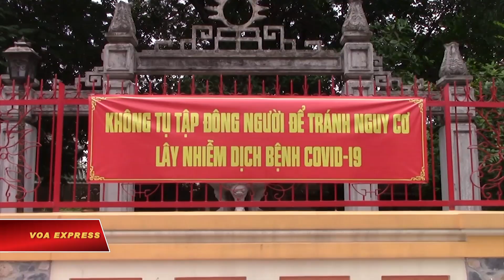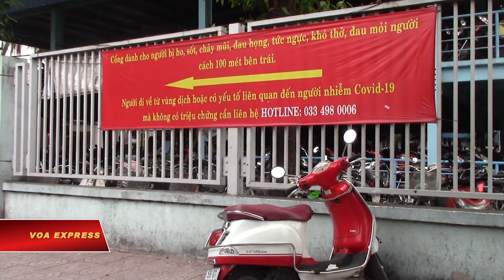Nâng mức cảnh giác COVID từ bài học Ấn Độ (VOA)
Những ngày này, thông tin về dịch Covid-19 hoành hành ở Ấn Độ - quốc gia đông dân thứ nhì thế giới, và Thái Lan cùng Campuchia, những quốc gia láng giềng với Việt Nam, thu hút sự quan tâm của người dân Sài Gòn và cả nước. Bà Hà Hoàn Mộng Trinh, một người Ấn Độ sống tại Sài Gòn, chia sẻ;

“Dịch bệnh đó càng ngày càng nặng, mà dân của bên Ấn Độ là dân ở nước nghèo, rất là nghèo luôn đó. Mà nếu mà bệnh kiểu vầy thì không có thuốc chữa. Cũng muốn về lắm, nhưng mà về không có được. Tại vì nghe cái dịch nè, không có ai cho mình về hết trơn đó, nên ở lại kiếm sống, chỉ gọi điện cho người thân. Người thân khóc hoài à”.

Bởi vậy nên sự lơi lỏng nào trong lúc này cũng đem lại hậu quả khó lường. Ông Bắc, một nhân viên bảo vệ, nói:

“Chỉ một phần nhỏ nào thôi coi như là không khai báo thôi, nhưng mà đa số là rất tự giác. Các biên giới là hiện thời Việt Nam mình đang canh các biên giới để không cho những người nhập cảnh trái phép qua. Tại những người nhập cảnh trái phép qua nó sẽ lây lan cho Việt Nam mình”.

Người dân ai cũng hiểu nỗi lo bùng phát đợt dịch mới là có thật, không thể chủ quan, lơ là mà càng phải nâng mức độ cảnh giác lên cao nhất để ngăn chặn, đẩy lùi nguy cơ. Ở Việt Nam, phòng chống dịch Covid là cả một cuộc chiến mà mỗi người dân là một chiến sĩ. Ông Bắc nhận xét:

“Việt Nam mình gọi là tạm ổn thôi chứ chưa gọi là hết, nhưng mà đa số là nhập cảnh qua là bị nhiều. Nhập cảnh qua, cho nên là ba tuần nay đó dân số, coi như là ngày thứ Bảy, Chủ nhật cũng tương đối đông, nhưng mà cũng có hạn chế là đeo khẩu trang nơi đông người. Và tin tức và báo đã thông báo là phải đeo khẩu trang”.

Dịch bệnh bùng phát, trong nỗi niềm hoài hương, bà Hà Hoàn Mộng Trinh, một người Ấn Độ sống tại Sài Gòn, chia sẻ:

“Cũng buồn lắm, tại vì biết bao nhiêu là người bệnh, trông cho nó hết bệnh để sống cho nó bình yên chứ nếu mà dịch kiểu như vầy thì rất là tội nghiệp kẻ sống và kẻ mất. Đó, nên cũng buồn lắm, không phải không đâu. Cũng muốn về nhưng mà không có tiền về. Mình mới vừa có tiền xin đi về, người ta nói thôi bùng dịch, người ta biết mình người gốc Ấn Độ nên người ta không có cho về”.

Đối diện bức tranh u ám của tình hình Covid chốn quê nhà Ấn Độ, bà Mộng Trinh tin rằng vẫn nhìn thấy ánh sáng hy vọng, khi các nỗ lực y tế từ nhiều quốc gia đang trợ giúp Ấn Độ, cũng như sự bình yên mà bà đang có khi sống tại Sài Gòn.